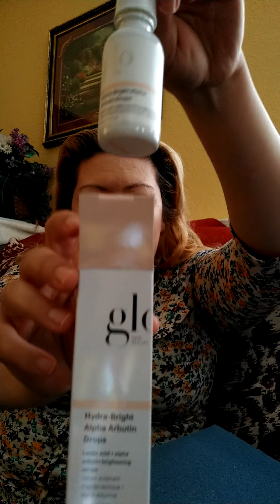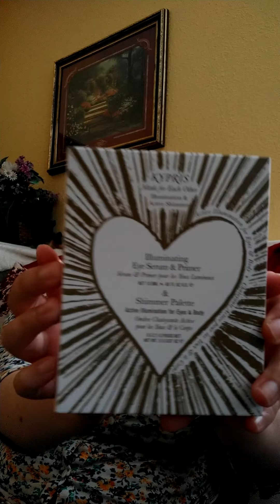unboxing March boxy charm premium 2021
hi everyone hope you are having a great day today.

this are the items I got in my premium box:

* kypris Illuminating Eye Serum & Primer + Shimmer Palette Set -$145
* Glo Skin Beauty Hydra -Bright Alpha Drops -$54
* Ròen Beauty Kiss My Liquid Lip Balm -$26
* Beauty Diva London Diva Eye Brush Set -$ 48
* Igk Trust Issues Instant Scalp Rebalancing Treatment -$29
* Elizabeth Moth It's So Big Volumizing Mascara - $20